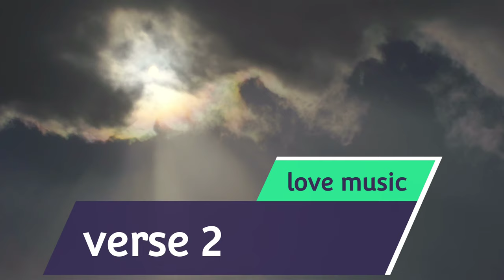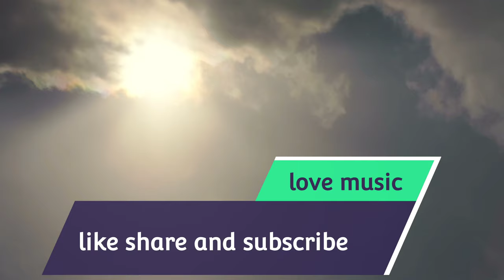love music 🎶 ♥ ❤( Classical Choir music) - Rajendra Sen ( No Copyright music)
कृपया ससकराइब गरिदिनुहोला
राजेंद्र सेन

When you use this music in your videos songs plz give me credit.

Video clips are taken from Powerdirector.

Bmp : 114
key : Em

software used : FL Studio mobile

I am Rajendra Sen from Nepal kapilvastu district. I love 🎶 🎵 🪕 🎼 💿 🎸

कृपया ससकराइब गरिदिनुहोला
Rajendra Sen
राजेंद्र सेन